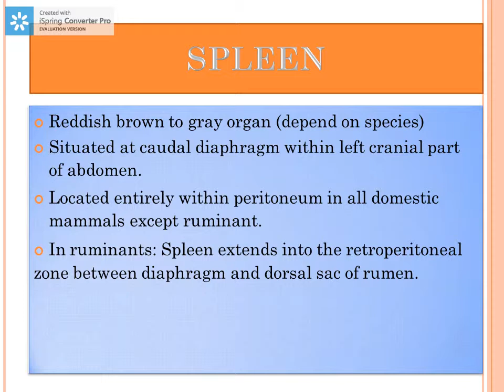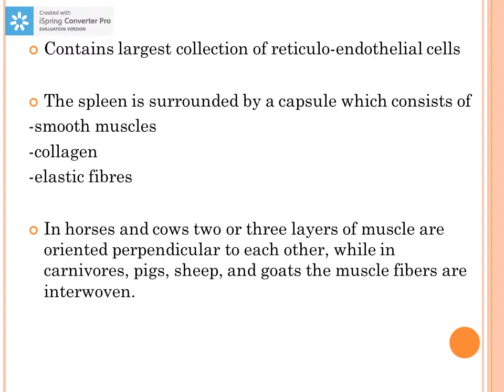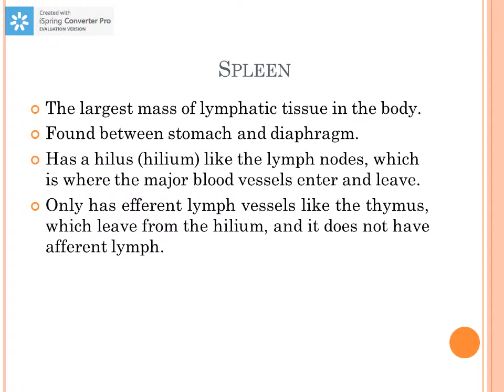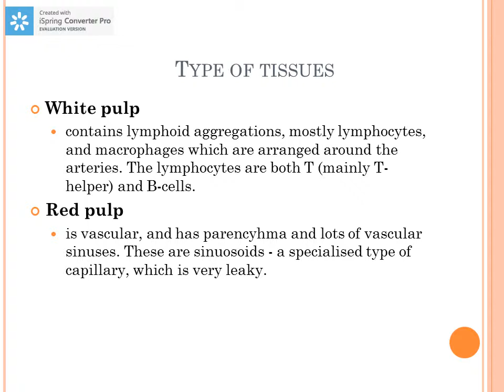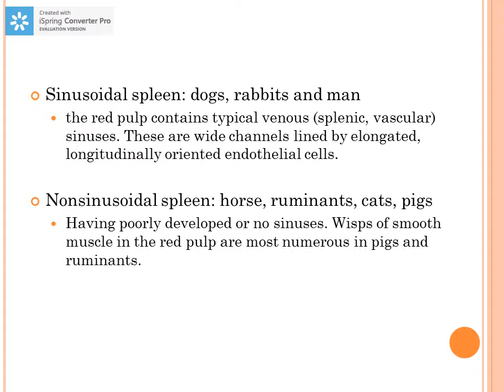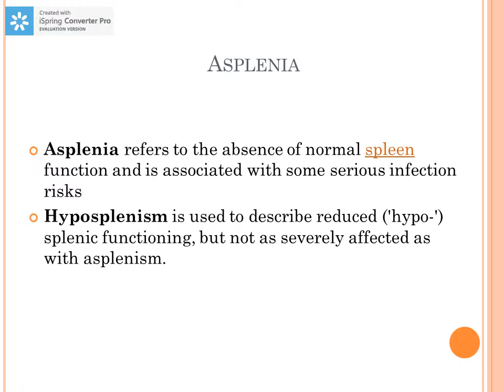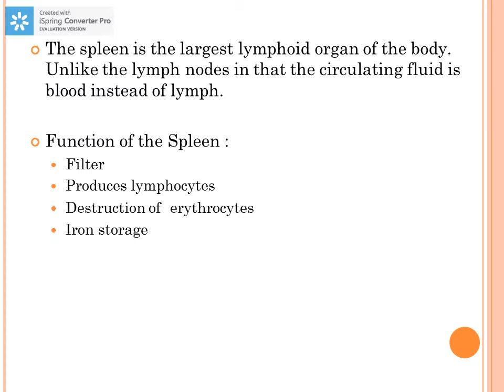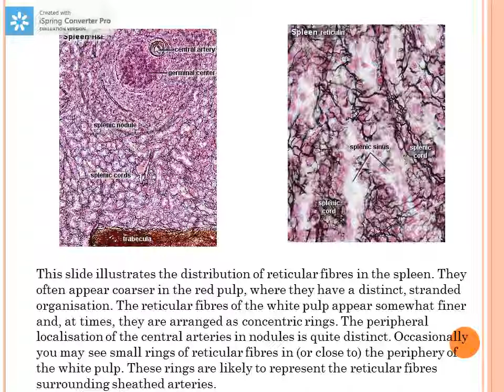Anatomical Difference and Abnormalities of Spleen of Cattle, Buffalo, Horse, Sheep, Goat, Dog & Cat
Dr. Ali Arslan